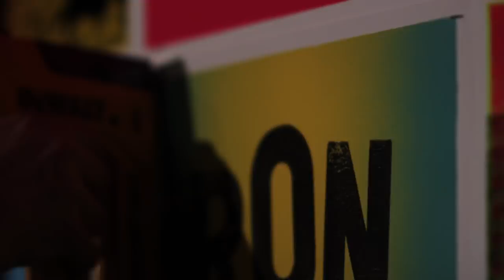HURLEY RECORDINGS LIVE SESSIONS: RON ARTIS II AND THE TRUTH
Ron Artis II and The Truth jam out at the Hurley Studios here at Hurley HQ. With Ron on the mic and guitar and his brother Stevon on drums, this duo delivers an electric sound fusing rock, soul, folk and blues.

Their album, "Soul Street," drops Friday, April 6 on both Apple Music and Spotify.

Directed by Daniel Ybarra